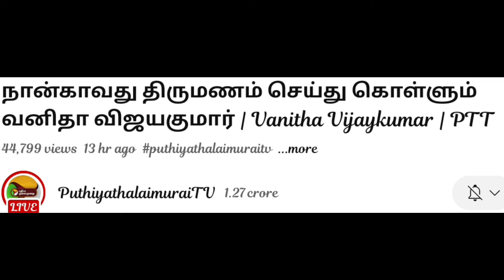எது நல்ல குடும்பம்🤐 || Vanitha Vs Jeyam Ravi || dodovikki